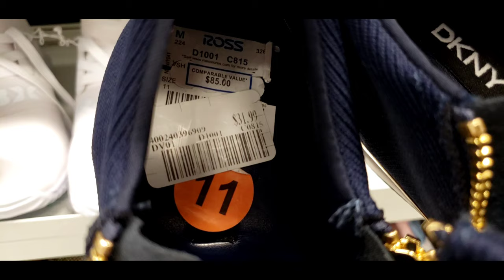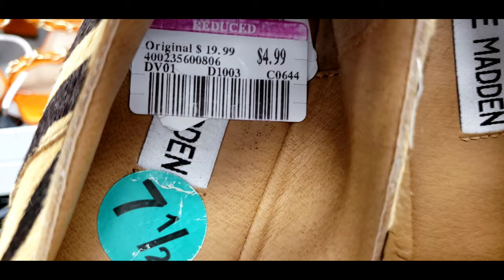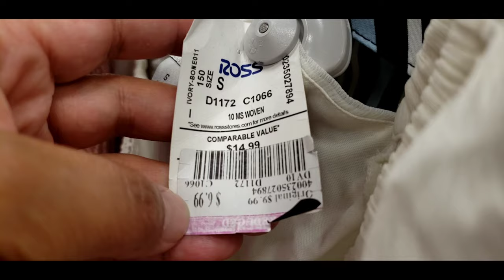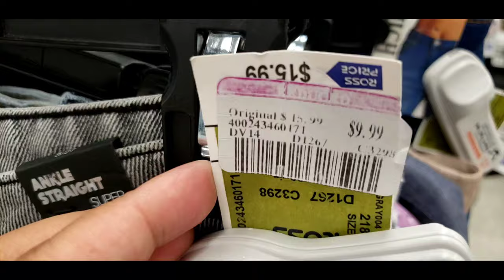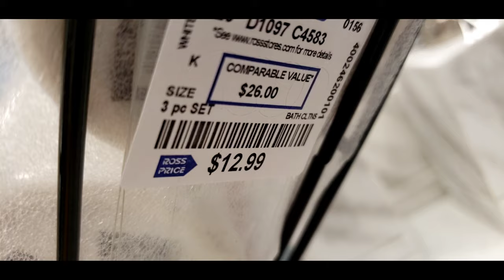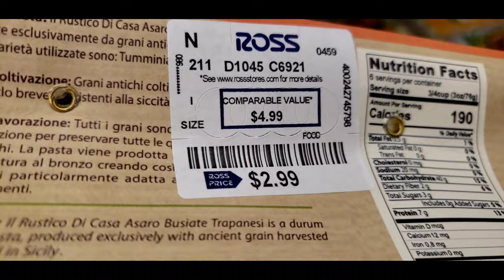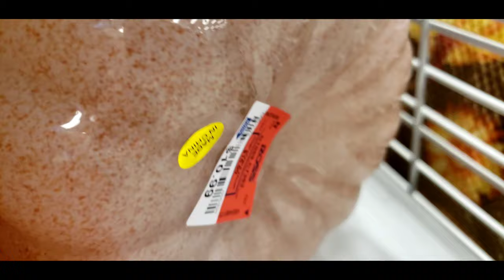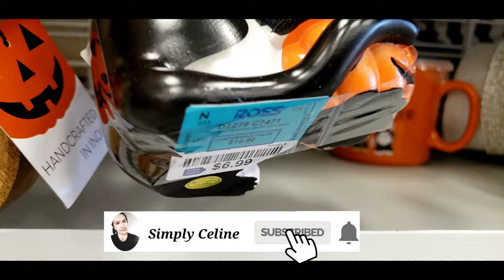Ep40 ROSS dress for less clearance, fall decor and halloween decor